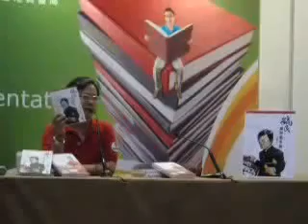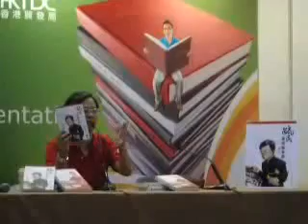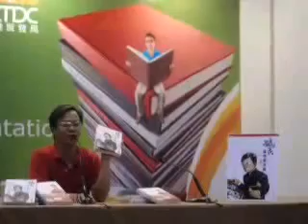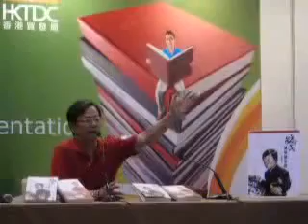090726毓民議壇搞事錄 新書推介會 ym p3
黃毓民 "毓民議壇搞事錄" 新書推介會 @ 香港書展 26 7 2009 Part 3 of 3